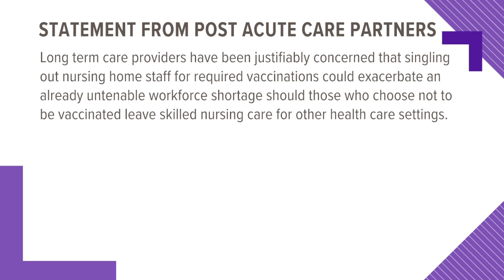Vaccine mandate could make nursing home staff shortage worse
"Long term care communities are largely reliant on Medicare and Medicaid funding to cover the cost of caring for vulnerable seniors."